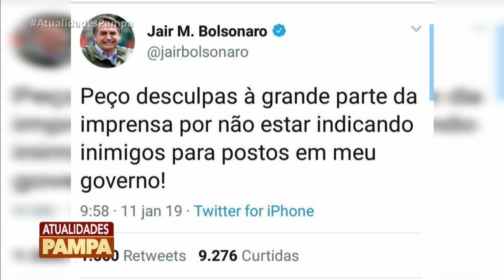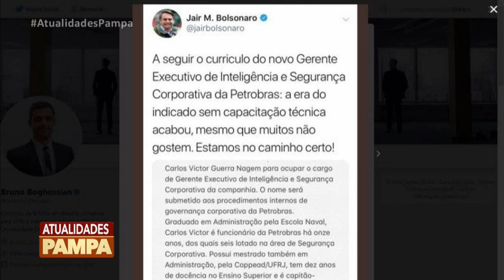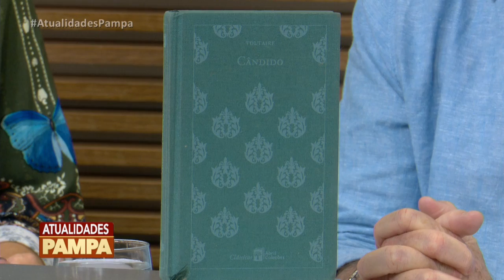Programa Atualidades Pampa | TV Pampa | 11/01/2019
Atualidades Pampa exibido no dia 11 de janeiro de 2019.